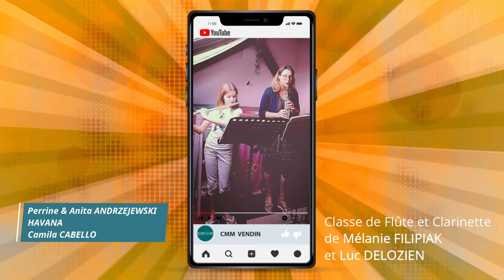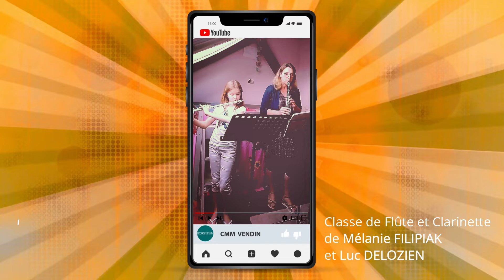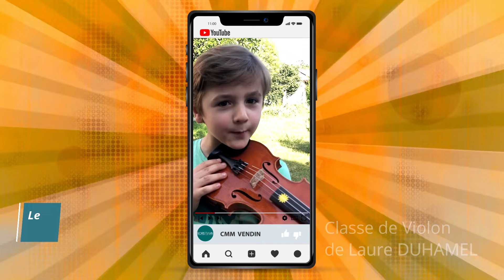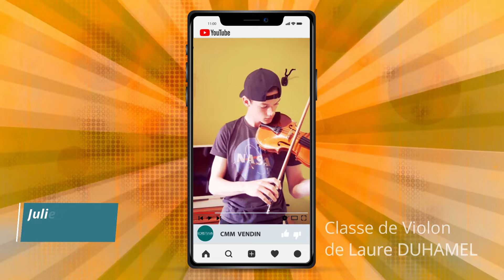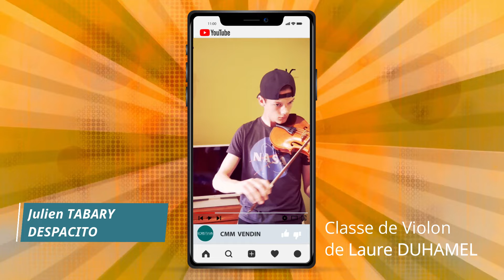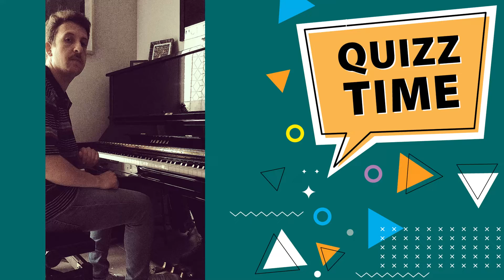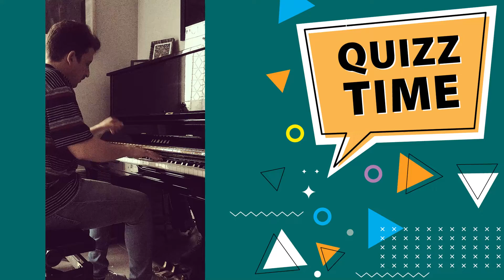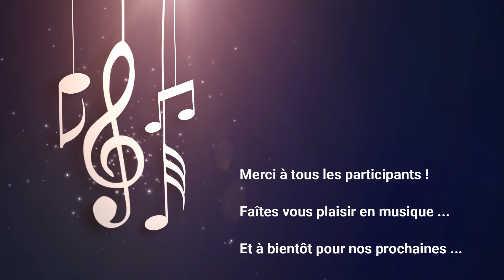CONFINERIES MUSICALES - ÉPISODE 6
Nous vous donnons rendez-vous tous les dimanches à 11 heures pour découvrir un nouvel épisode de nos "Confineries Musicales" chaque semaine !Découvrez notre page facebook du CMM de Vendin-le-Vieil